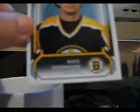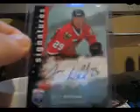Kewl Mail and Pack Recaps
Ban the Tube Top tonight!